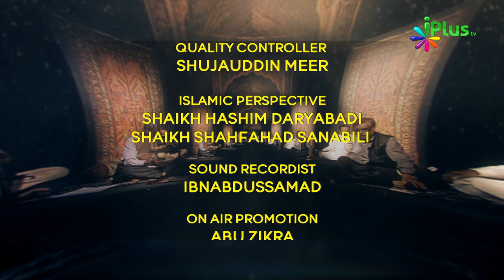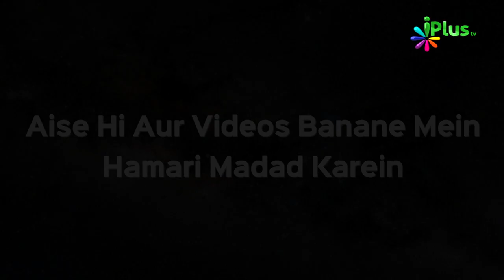Naat, Nazm, Sher o Shayari, Mushaira | Rang o Noor Season 03 Ep 16 With Kashif Shakeel | iPlus TV